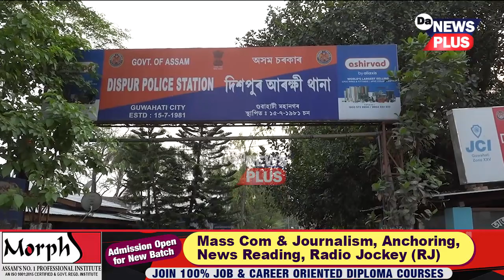কোন সঁচা, কোন মিছা! এফালে ধৰ্ষণৰ অভিযোগ প্ৰেমিকৰ বিৰুদ্ধে! আনহাতে যুৱকজনৰ মতে এয়া ষড়যন্ত্ৰ!